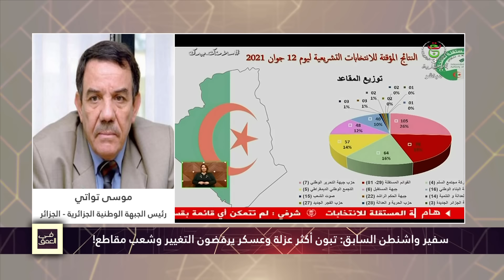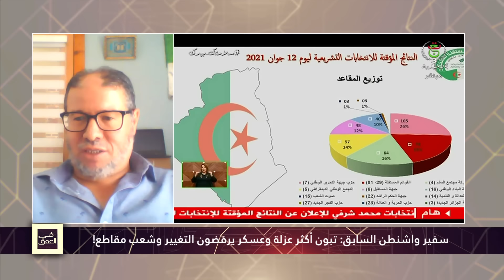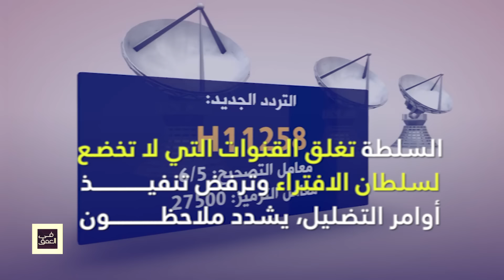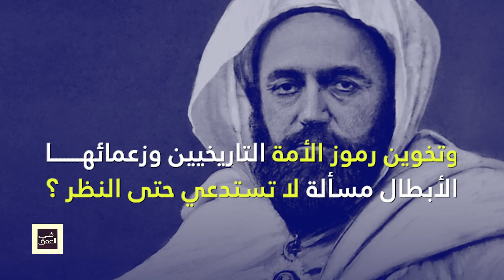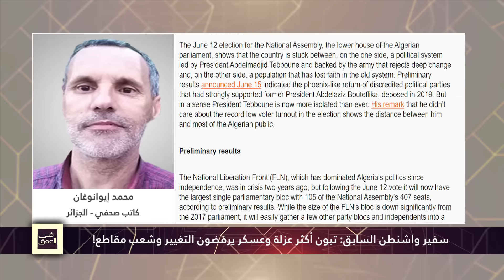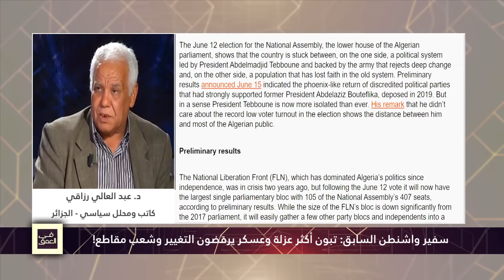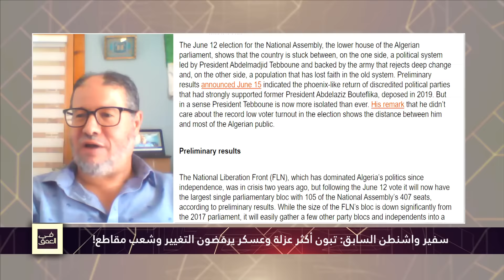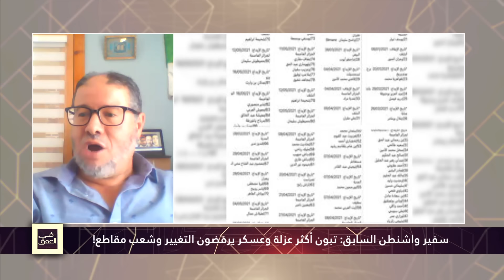سفير واشنطن السابق: تبون أكثر عزلة وعسكر يرفضون التغيير وشعب مقاطع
مع كل من: آسيا قشود/د.عبد العالي رزاقي/ساعد كرميش/موسى تواتي/ومحمد إيوانوغان